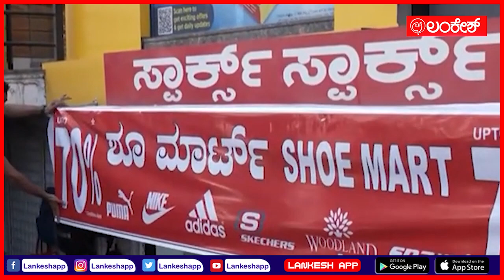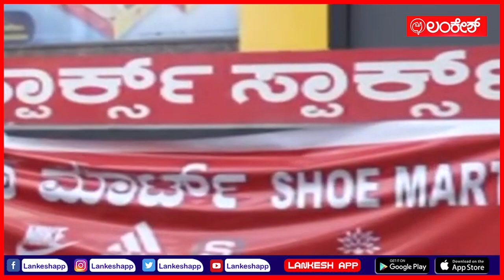ಇಂಗ್ಲಿಷ್ ನಾಮಫಲಕ ತೆರವು bbmpofficers englishnameboards Kanndanameboards | Lankeshapp | Lankesh